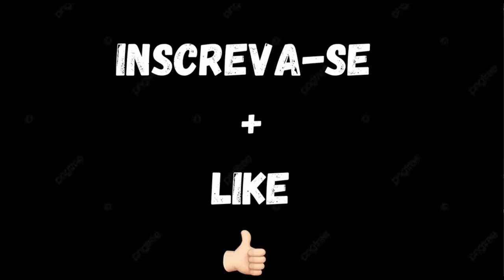O QUE DEVO FAZER QUANDO NÃO CONSIGO MAIS PERDER PESO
Renato Cariani explica o que se deve fazer quando não consegue mais perder peso.